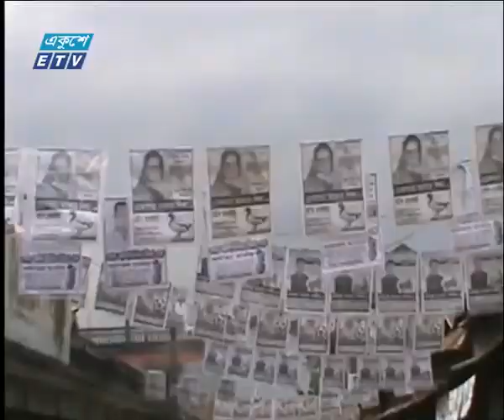দুপুর ০২ টার সংবাদ, ৫ মার্চ ২০১৯ | ETV News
উপস্থাপক: রক্তিম ত্রিপুরা রীতা চৌধুরী